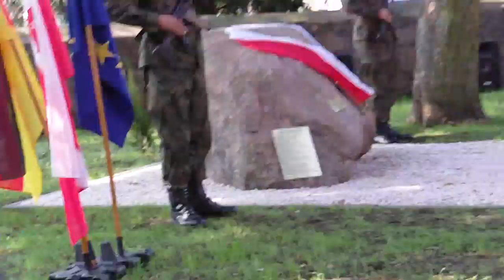Zeremoniell Enthüllung Gedenkstein Bielice